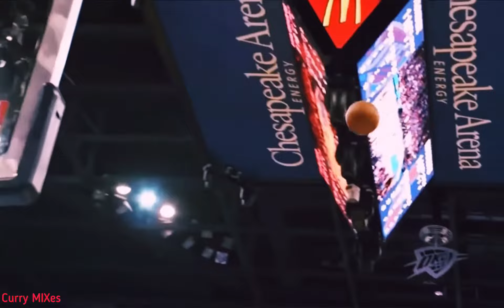Stephen Curry 2021 NBA Mix “Stay” [The Kid LAROI,Justin Bieber] 2022 NBA SEASON HYPE MIXTAPE 🔥